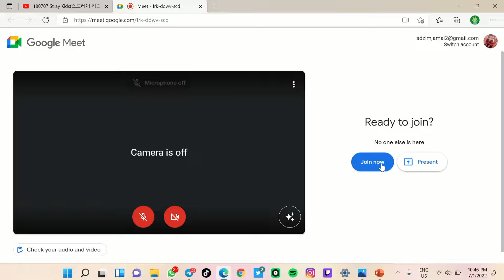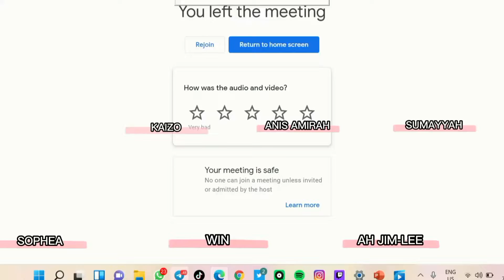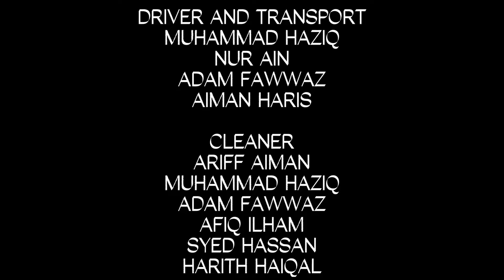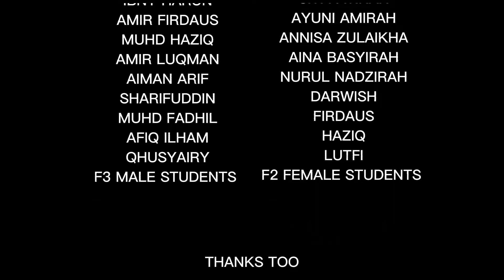EXCHANGE STUDENTS EPISOD AKHIR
description

Apa? Exchange Students dah episod akhir? Bagaimanakah kesudahan mereka berlima? Apakah yang berlaku terhadap pelajar exchange students selepas ini? Adakah persahabatan mereka akan kekal? Kemanakah hala tuju mereka selepas ini? Semuanya akan terjawab di exchange students episod akhir. enjoy the video!